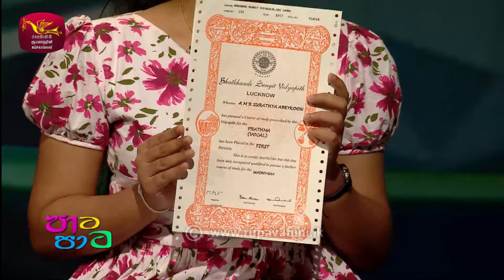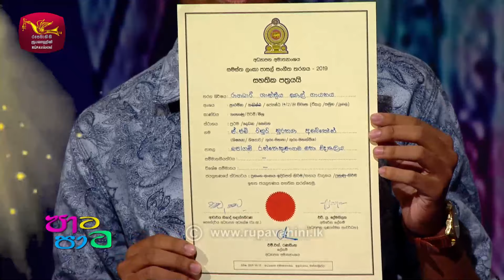Paata Paata |පාට පාට | 2022 -09-17 |Rupavahini Children's Program